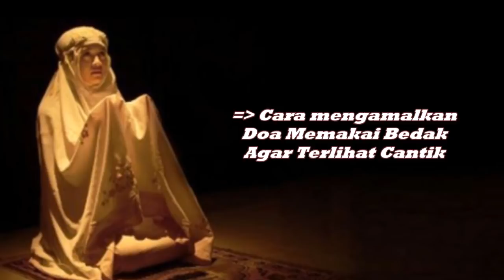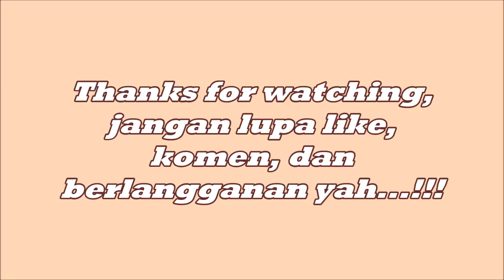Doa Memakai Bedak Agar Terlihat Cantik Penuh Daya Tarik dan Tidak Membosankan untuk di lihat.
agi wanita berhias diri atau berdandan adalah salah satu hal penting. Meski dalam Islam melarang dandan berlebih lebihan namun memakai bedak tetap wajib bagi wanita. Asalkan dalam memakai bedak kita tidak berlebihan misalnya terlalu tebal dengan warna lipstick yang mencolok. Nah agar anda terlihat cantik saat berdandan meski tidak menggunakan make up tebal maka anda perlu belajar sebuah amalan doa memakai bedak agar terlihat cantik. Doa ini termasuk dalam doa buka aura kecantikan dimana orang yang mau mengamalkannya akan memiliki wajah bercahaya dan penuh pesona.